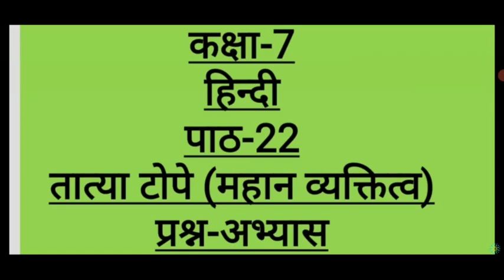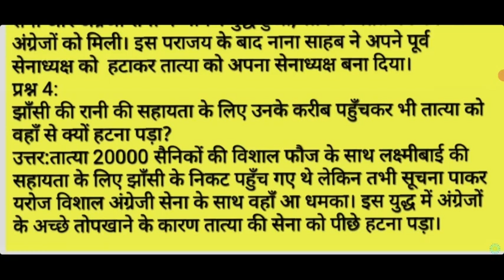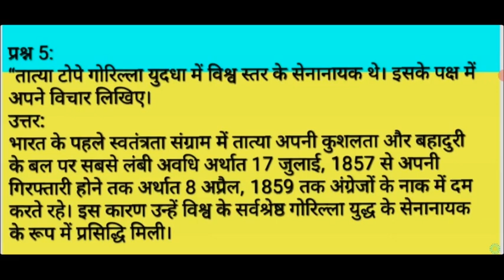Class 7 Hindi Chapter 22 तात्या टोपे (महान व्यक्तित्व ) UPBoardClass7Hindiपाठ22 तात्याटोपे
Video link of Chapter- 5 निजभाषा  उन्नति

Playlist of all chapters of class 7th

Playlist of all chapters of
ENGLISH Rainbow Class 7th